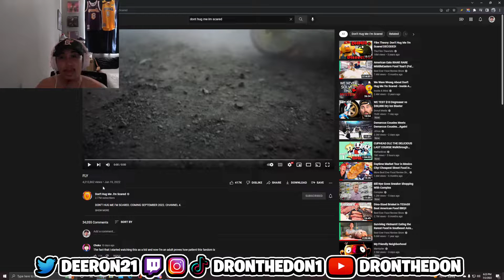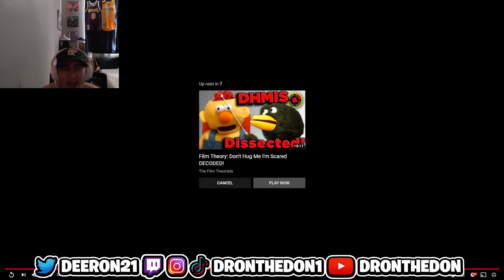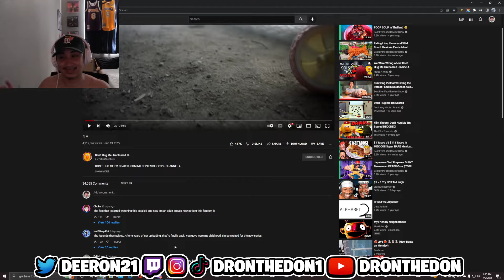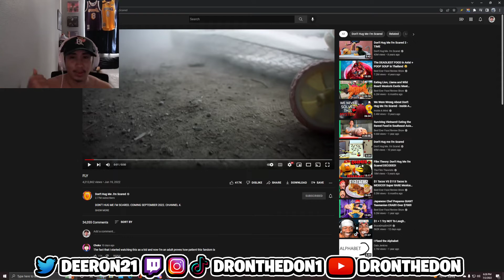DONT HUG ME IM SCARED IS BACK AFTER 6 YEARS?!?!?! TEASER REACTION!!!!